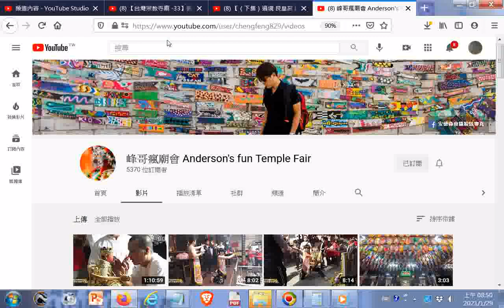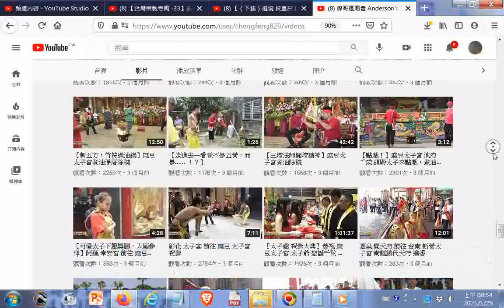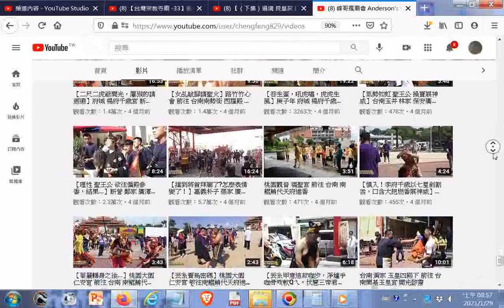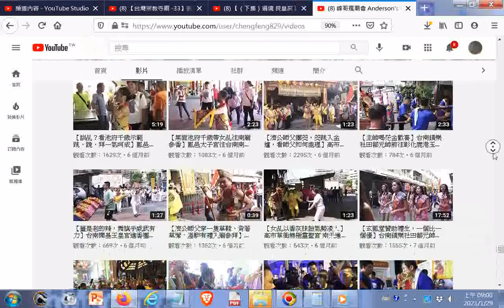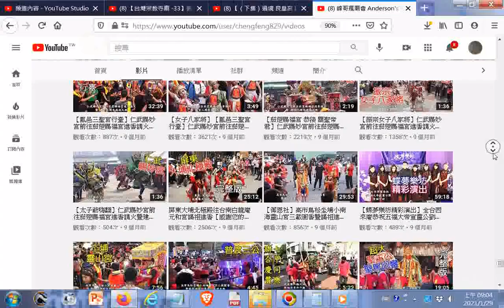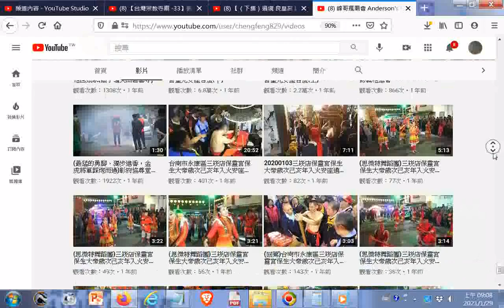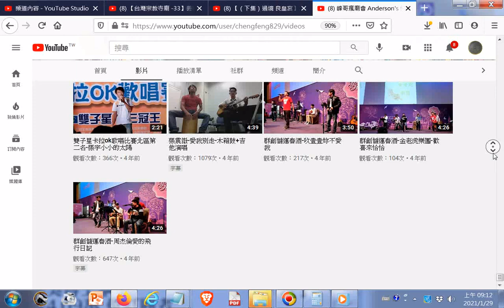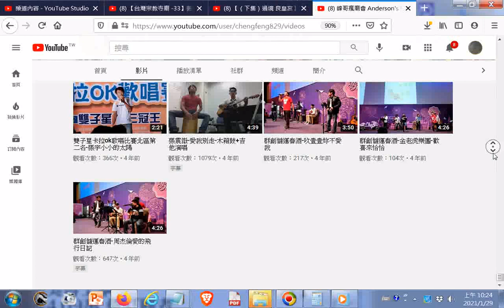峰哥瘋廟會 Anderson's fun Temple Fair YouTube htm20210129點閱+INTRODUCTION TO DAO先 天 大 道 簡 介中 英 對 照 善書